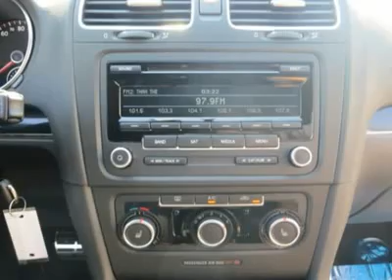2013 VOLKSWAGEN GTI Huntington, WV V13020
2013 VOLKSWAGEN GTI Huntington, WV
Stock# V13020

Moses VW
5210 US Rt. 60 E.

Looking for the right car? Today could be your lucky day. With 107 miles, this Carbon Steel Gray Metallic, 2013 Volkswagen GTI equipped with Automatic transmission could be yours. Request more information and set up a test drive right away.